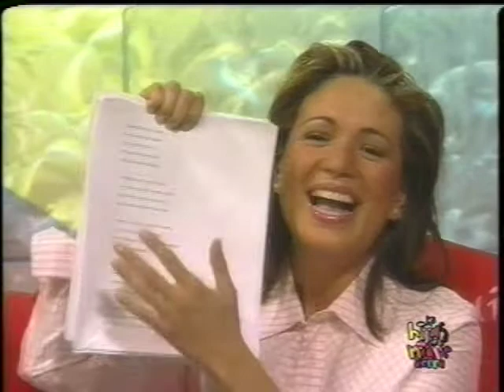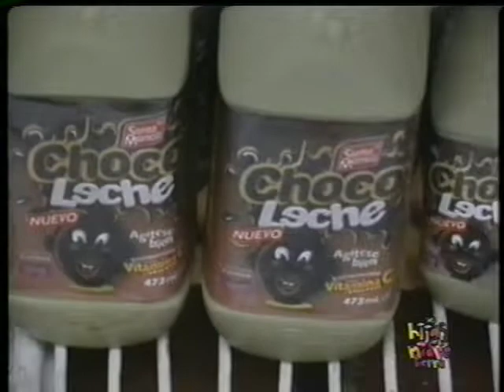Leche Santa Mónica